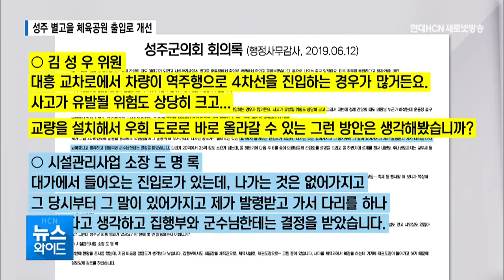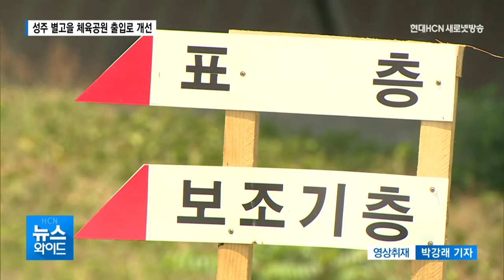성주군 별고을체육공원 출입로 정비 공사 현황은? / 대구경북 현대HCN